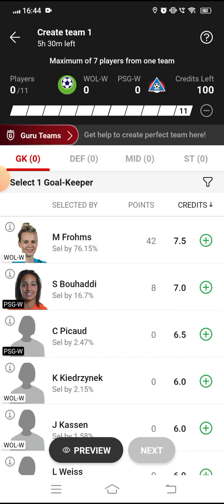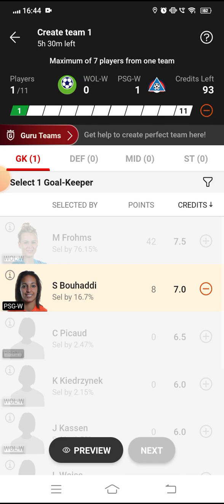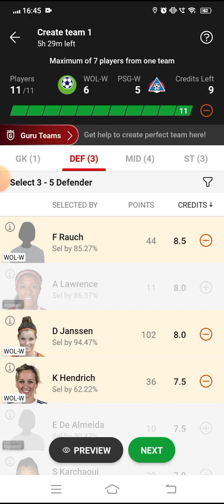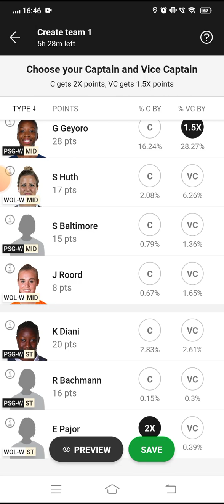WOL-W VS PSG-W Dream 11 Football | Wolfsburg W vs Paris Saint Germain W | Women's Champions League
🌈***Your Quarries 🌈

wolw vs psgw

WOLW vs PSGW best playing XI

Grand league team for today's WOLW vs PSGW Dream11 football match

Latest news on playing 11 of WOLW

Latest news on playing 11 of PSGW

Dream11 womens champions league playing today

WOLW vs PSGW dream11 womens champions league dream11 30mar.2023

 Today dream 11 team playing WOL W vs PSG  dream11 football match

WOL W VS PSG W

wolw vs psgw dream 11 team

Wolfsburg Women vs Paris Saint Germain Women

wolw vs psgw dream 11 prediction

dream 11 team wolw vs psgw